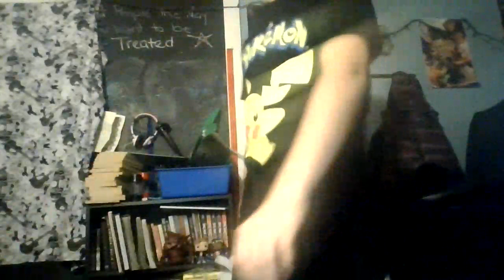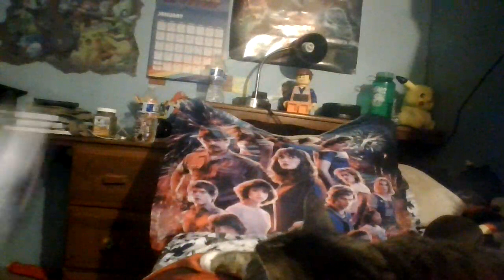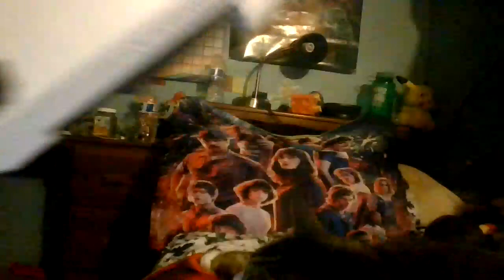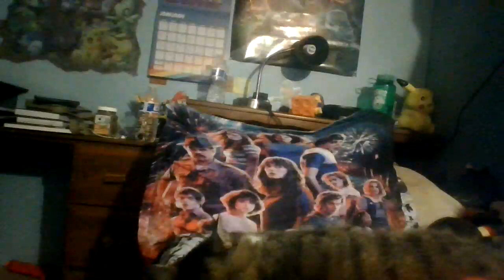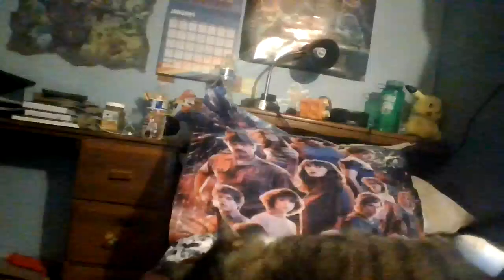a crazy video 2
this was yesterday